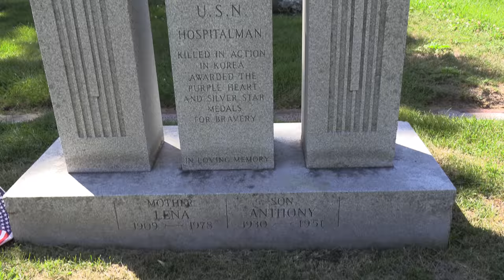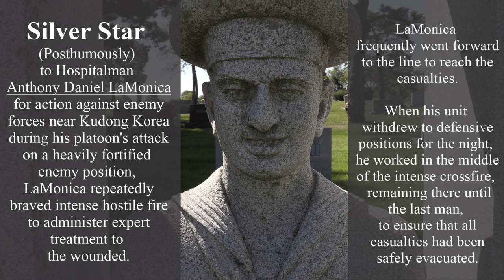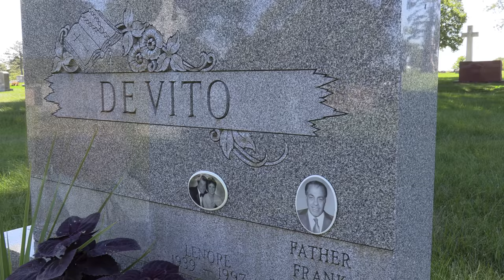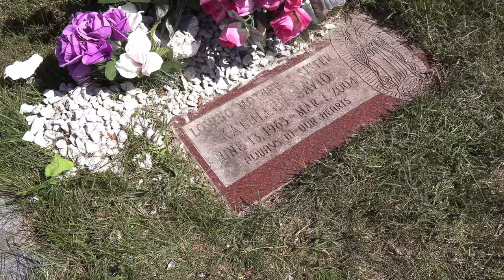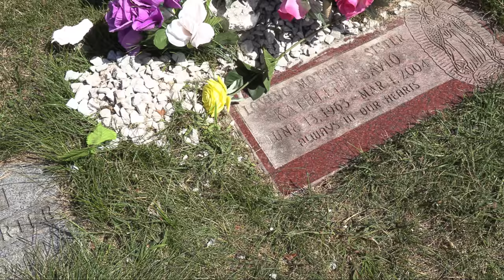DREW PETERSON - Where is your 4th wife? At Queen of Heaven Cemetery with 3rd Wife Kathleen Savio.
THIS STORY:

Drew Peterson is a former Bolingbrook, Illinois police sergeant and convicted murderer. He was found guilty in 2012 for the murder of his third wife, Kathleen Savio, a few months after their 2003 divorce. Peterson first received national publicity in 2007 when his fourth wife, Stacy Ann Cales Peterson, disappeared. Although the police and Stacy Ann's family suspect foul play, she has never been found.

Suspicions in Stacy Ann's case were fueled in part by the death of Savio, whose bruised body was found in a dry bathtub in her home in 2004, with a large gash in her scalp. Initially, Savio's official cause of death was found to be accidental drowning. In 2009, after the attention from Stacy Ann's disappearance, Peterson was indicted for Savio's murder after a second autopsy showed evidence of a struggle. He was convicted of the murder in 2012, and was sentenced to 38 years in prison on February 21, 2013.